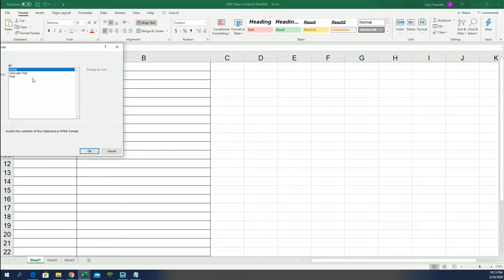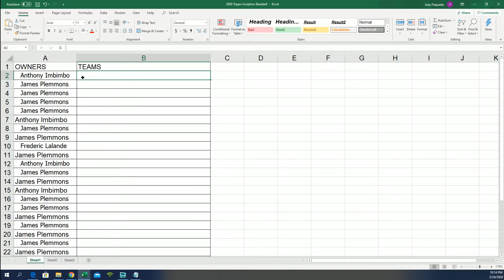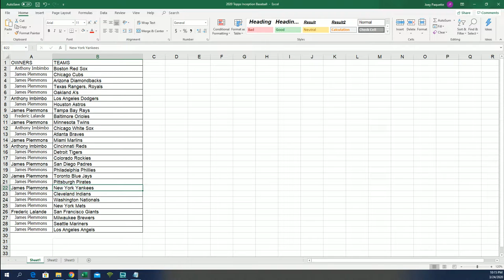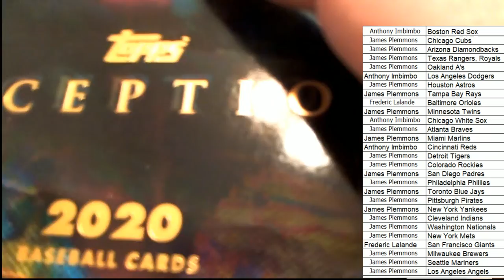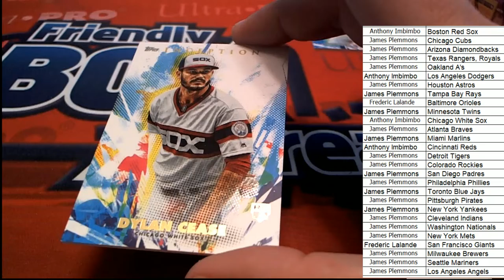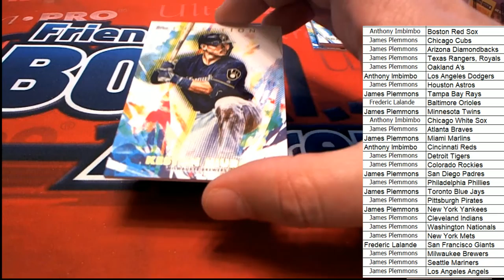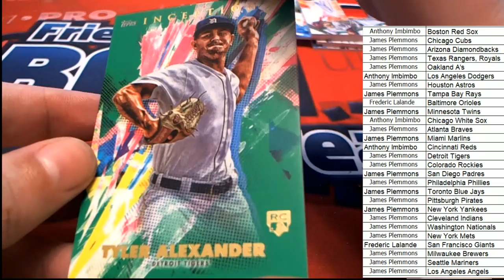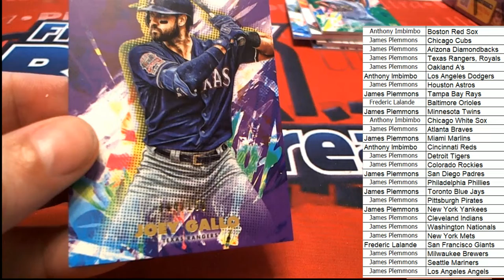2020 Topps Inception Baseball Hobby Box ID 20INCEPTIONBB122